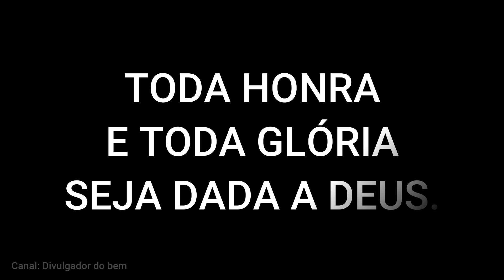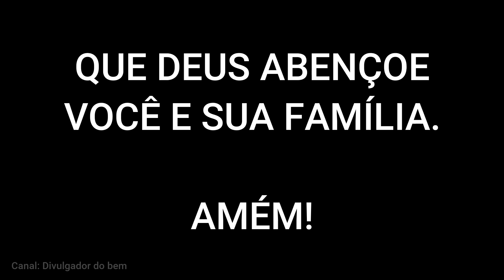SOMOS JOVENS - HINO CCB ( CONGREGAÇÃO CRISTÃ NO BRASIL )